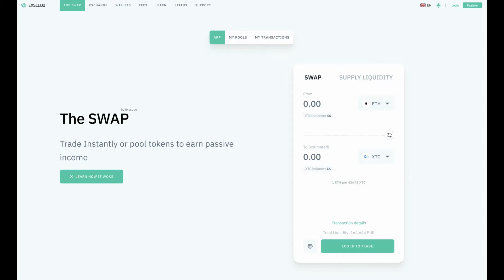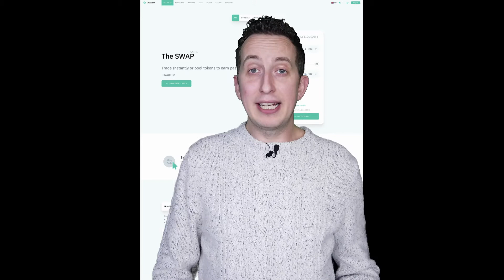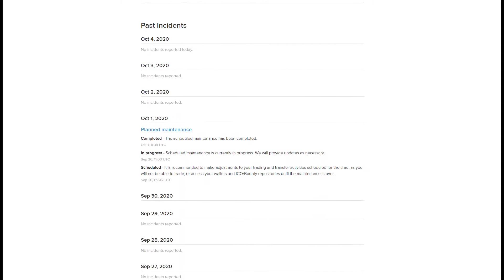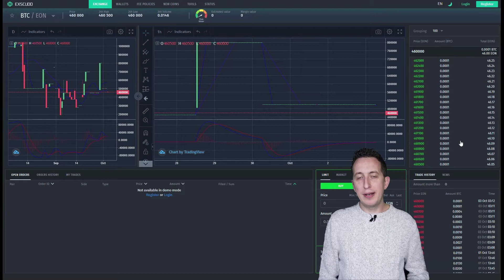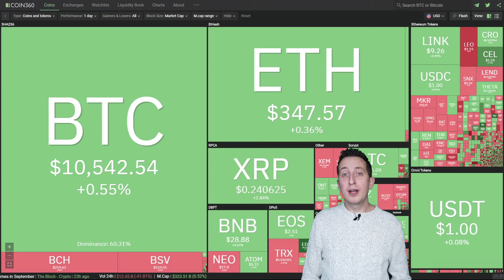#14 - "The Swap" Revealed!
Welcome new users and old to Exscudo Talk , a weekly update channel following all the happenings in the ecosystem. We will bring you two formats of content each and every week keeping you up to date on project updates, market news, giveaways, analysis and more!

If you do not have channels and need an EON address please download at this link:

Available in both IOS and Android.